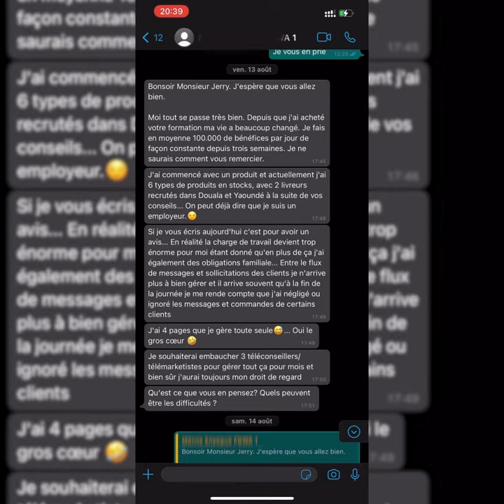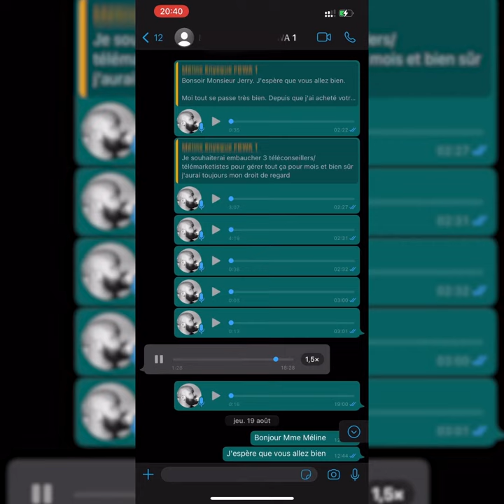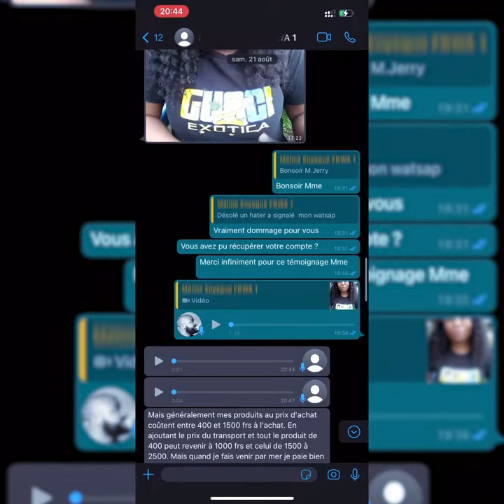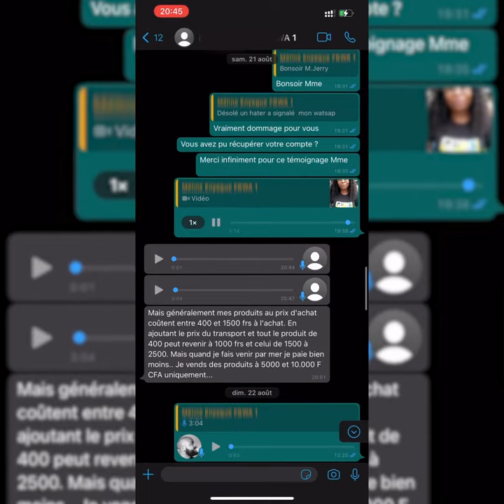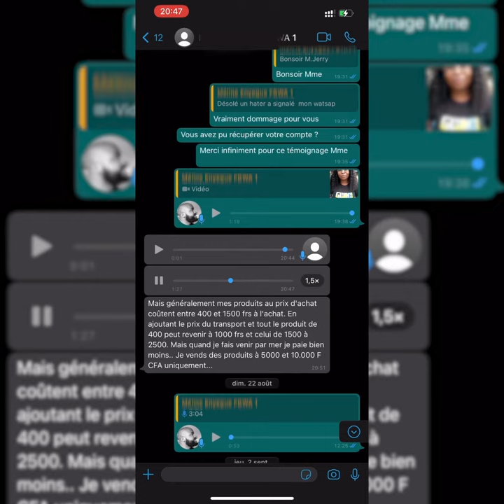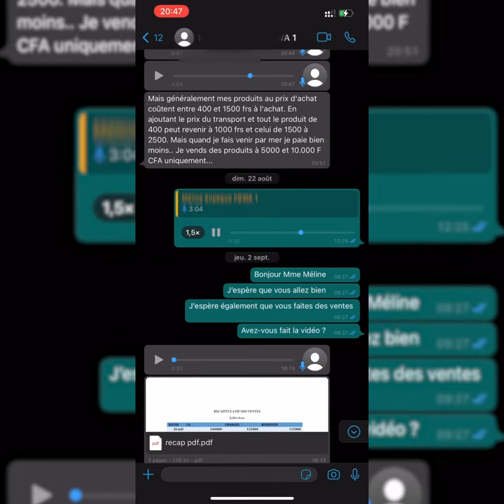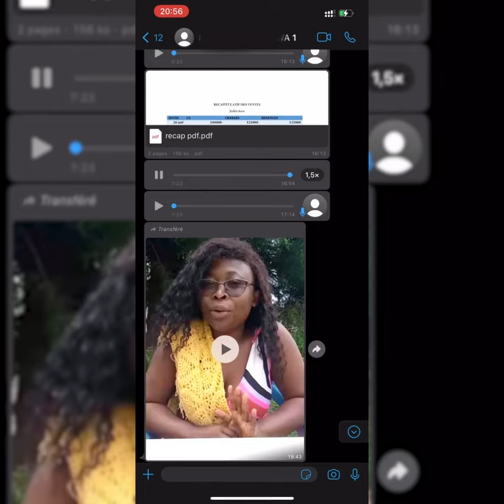275.000 frs de ventes par jour au Cameroun grâce au E-commerce en Afrique.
✴️  Témoignage motivant !

Dans le témoignage de cette dame, membre de ma formation au Cameroun, vous comprendrez pourquoi ça vaut la peine de s'investir dans des projets qui ont du sens et qui produisent des résultats efficaces.

Le succès appartient à ceux qui savent prendre le risque de passer à l'action.

Attendre le soi-disant "bon moment", c'est perdre du temps et de l'argent...

Passez donc à l'action et surtout, persévérez avec un bel état d'esprit !